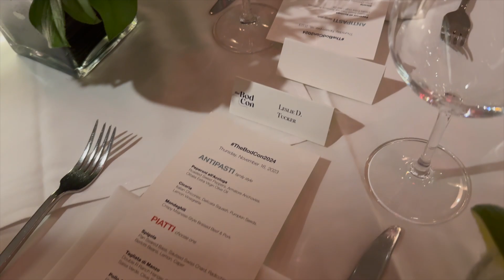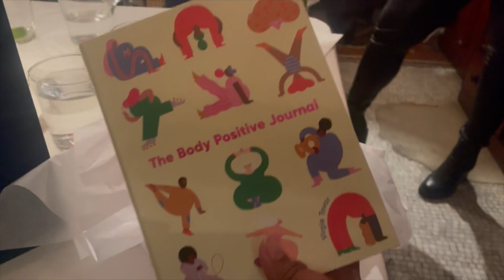HOSTED A LUXURY DINNER PARTY IN NYC | VLOG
Purchase your Luxx Curves Waist Trainer Here ** Code: XOLeslie
Amazon Store Front

Step into the world of luxury at Eataly NYC! 🍽️ Join me as I relive the glamour of our exclusive dinner party, featuring gourmet delights, stunning decor, and more.

🎥 Highlights:
✨ Culinary Delights at Eataly
✨ Lavish Decor in the Heart of NYC
✨ Live Entertainment & Exclusive Gift Bags

📸 Behind-the-Scenes:
Experience the magic, from chic outfits to the after-party celebrations!

The equipment used to make this video:

Camera: Sony ZV-1
Ring Light
Box Lights
Back Drop Lights